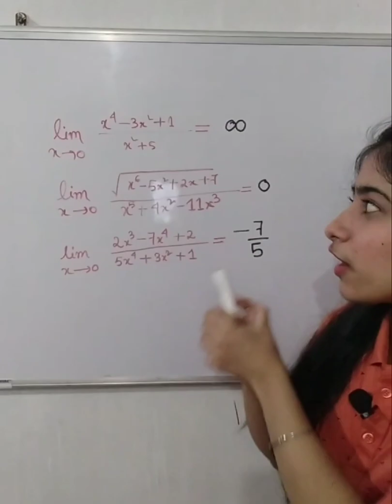How to solve Important limits questions quickly? For JEE /CETs /NDA /MBA /IIT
Link of the trick video through i solve this question very quickly